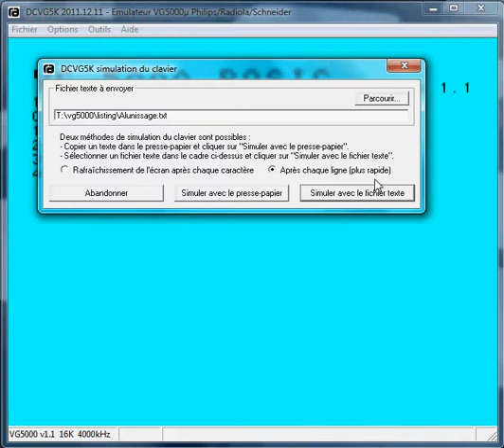Test DCVG5K - simulation du clavier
DCVG5K est un émulateur pour Windows des ordinateurs VG5000µ de Philips, Radiola et Schneider.

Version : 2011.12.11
Auteur : Daniel Coulom
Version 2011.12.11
 •Nouvelle fonction de copie d'un fichier binaire en mémoire du VG5000
 •Simulation des frappes au clavier avec le contenu d'un fichier ou du presse-papier
 •Nouvelle fonction d'affichage de la disposition des touches du clavier VG5000
 •Refonte complète de la génération du son
 •Stockage en mémoire du PC de la cassette chargée
•Sauvegarde des adresses du point d'arrêt et du dump mémoire dans le fichier .ini
 •Fermeture automatique du fichier d'impression pour permettre sa consultation sans quitter dcvg5k